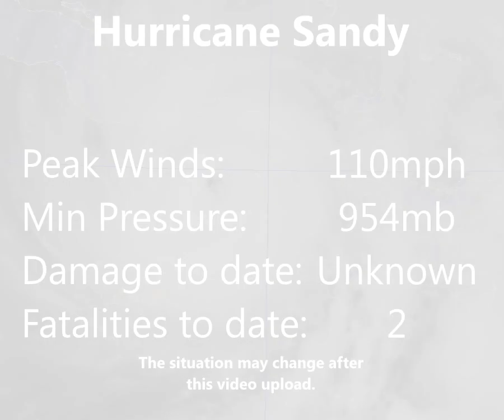Hurricane Sandy - Update 5 (Oct 25, 2012, 09:00 UTC)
Hurricane Sandy continues to stay strong despite its Cuba landfall overnight. The storm intensified fairly rapidly to a high-end Category 2 storm before striking the island, and is now emerging on the other side, still with 105mph winds intact for now. The storm is expected to weaken, however, but will still deliver hurricane force winds to large parts of the Bahamas, and Tropical Storm force winds to much of the Florida east coast. The storm has killed two...one in Jamaica, and another in Haiti. The northeast of the United States must also remain vigilant as to Sandy's progress beyond 5 days, as it may strike the area as a powerful extratropical storm. Stay safe out there.